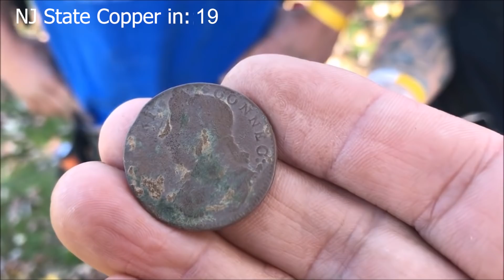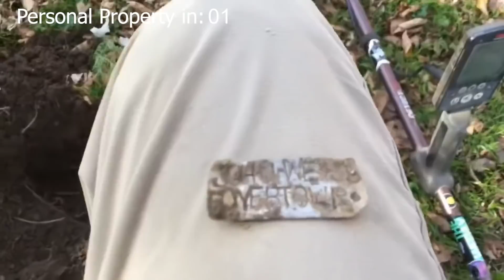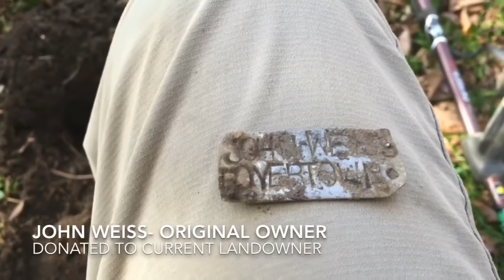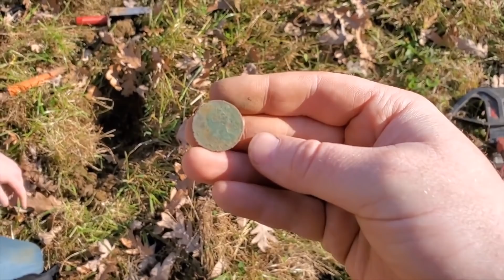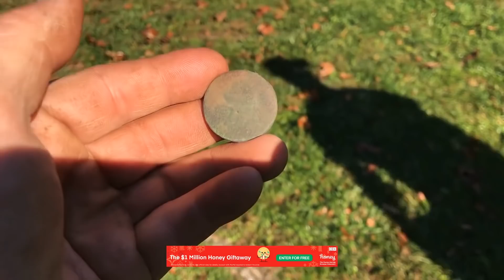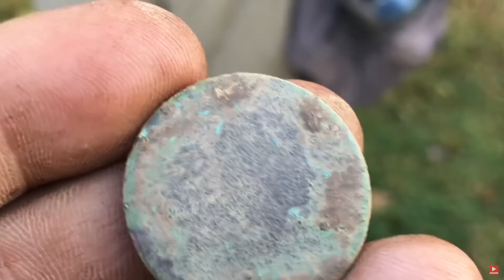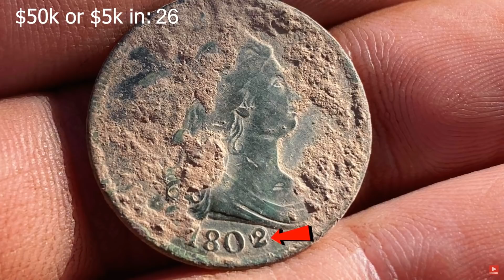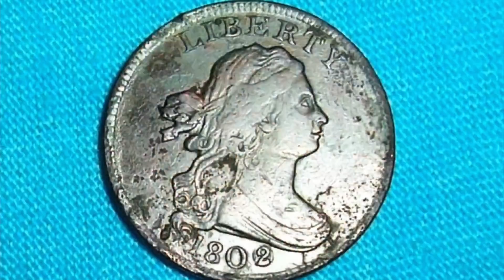A $50,000 Coin Found with a Metal Detector? Very Rare!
Valuable and Rare Coin Find of a Lifetime | Found with a Metal Detector.  🏴󠁺󠁡󠁦󠁳󠁿 GOLD Find of a Lifetime ➡️ Metal detectorist from all over gathered in Pennsylvania this week for a charity detecting event and some incredibly rare and valuable finds were discovered including one piece valued at either $5,000 or $50,000.

The Weekly Dirt is a weekly review of some of my favorite metal detecting channels on YouTube and a showcase of their discoveries found using a metal detector . Come end your week with me and the Weekly Dirt.

Please take a look and visit the following channels that are featured in this episode.  Listed in order of appearance:

The Weekly Dirt and Adventures In Dirt Tee Shirts, Sweatshirts, Hats and Swag ...

Thank you to all these channels for creating great content and being awesome ambassadors to our hobby.  Keep digging and happy hunting out there.

Adventures In Dirt Info:
I have purchased most of my gear through them over the years and have always had great service and reliable delivery.  Every purchase helps to support Adventures In Dirt to bring you better content in the future. Thank you all very much for the support you give.